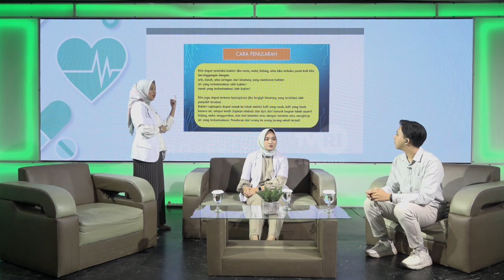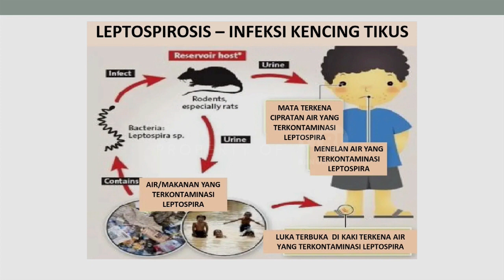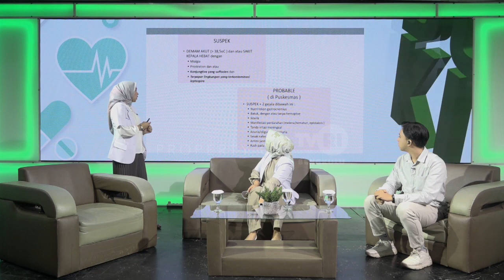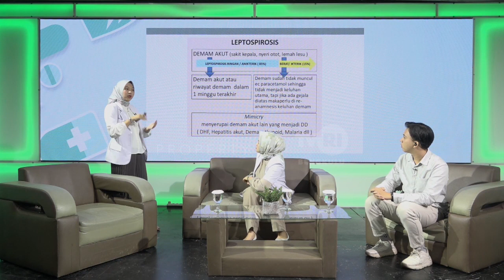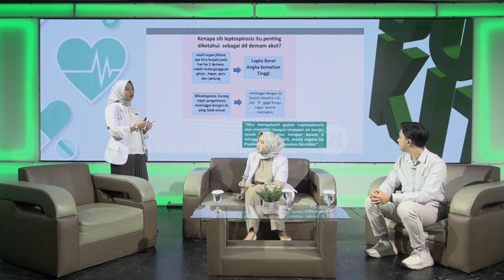DOKTER KITO LEPTOSPIROSIS SEGMEN 3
NS :dr.WENTY ARBAYENI
   :dr.BELADIENA CITRA
MOD:RENDI SUPRIYADI